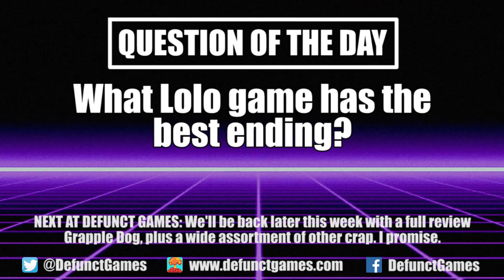Story Breakdown: The Adventures of Lolo Trilogy (NES) - Defunct Games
Today is Valentine's Day and love is definitely in the air. To celebrate the sexiest holiday this side of Arbor Day, I wanted to talk about video gaming's greatest love affair. No, it's not Mario and the Princess, Cloud and Aerith or even A Boy and his Blob, but rather the 8-bit lovers Lolo and Lala from the Adventures of Lolo trilogy. Released between 1989 and 1991, these are three of the best 8-bit puzzle games of all time, and their endings are pretty great, too. Turn back now if you don't want to know what happens next, because today we're going to spoil the stories and endings for the complete Adventures of Lolo trilogy on the NES. This is Game Over: The Early Years!

0:00 - Introduction
1:01 - Adventures of Lolo (NES)
3:47 - Adventures of Lolo 2 (NES)
6:22 - Adventures of Lolo 3 (NES)
9:53 - Ending Reviews
11:09 - Question of the Day